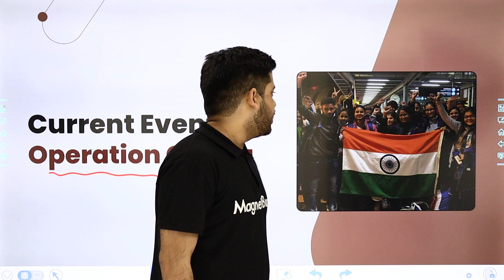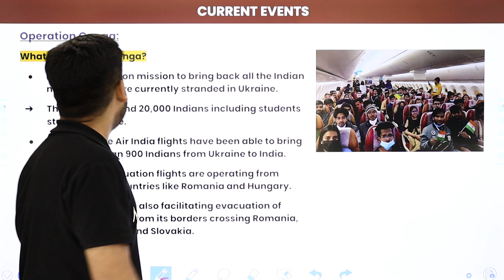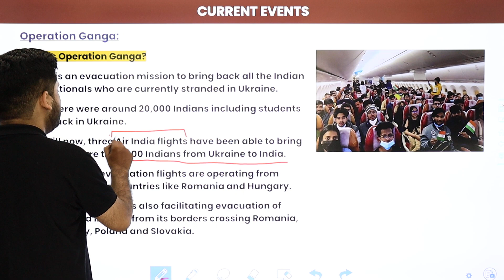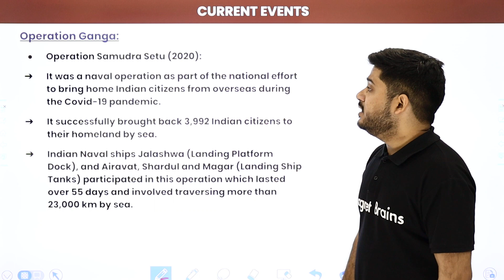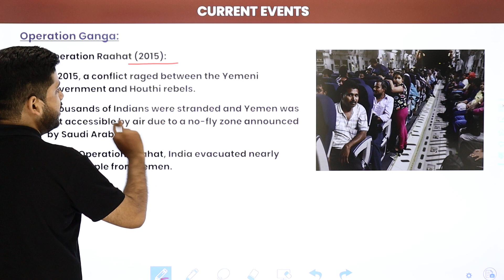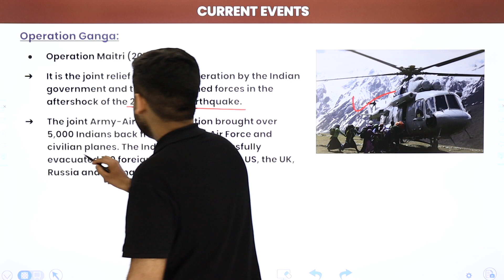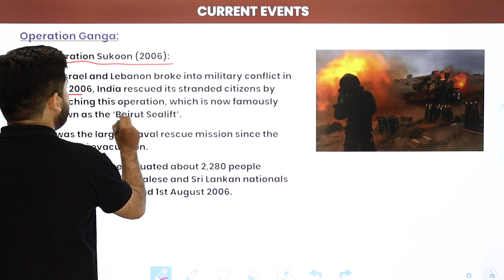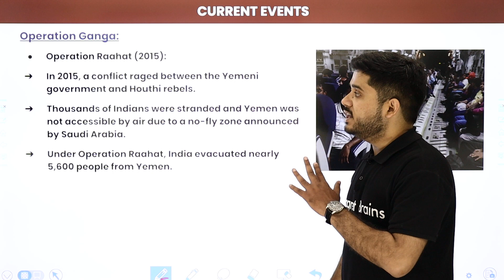Recent Update on Operation Ganga |Government of India Launches Operation Ganga|Russia Ukraine Crisis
✔️ Subject: Current Ongoing Events of Importance
✔️ Topic Name: Recent Update on Operation Ganga | Government of India Launches Operation Ganga | Russia Ukraine Crisis
Class 9 Social Studies Most Important Questions (By Abhishek Sir) (2021-22) | Useful for Term 2 Exam | All Chapters Available